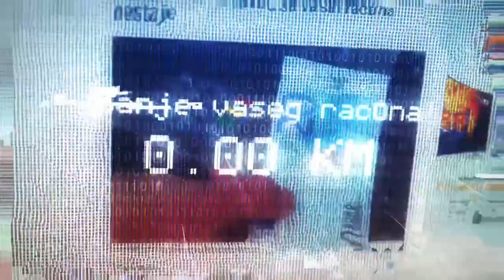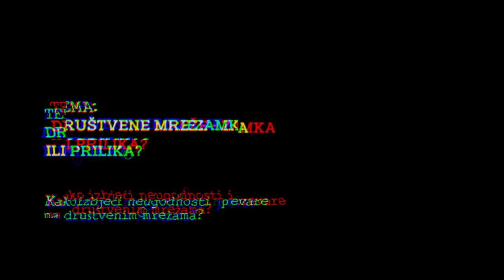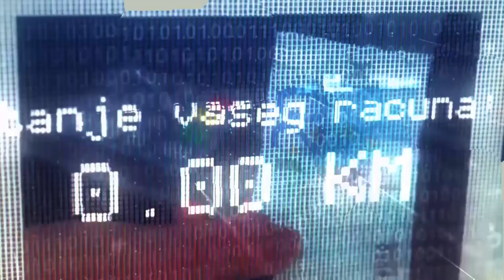Društvene mreže - zamka ili prilika? Kako izbjeći prevare na društvenim mrežama?